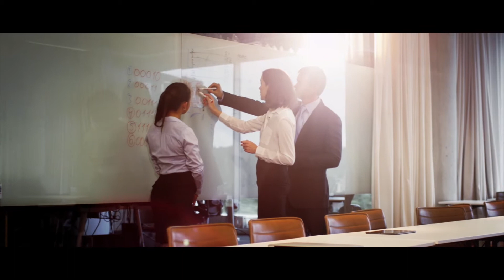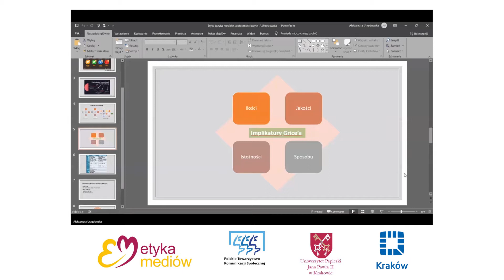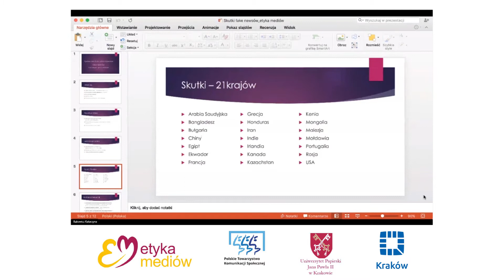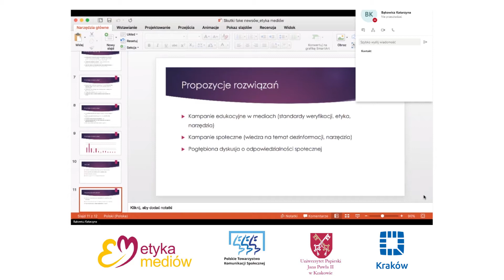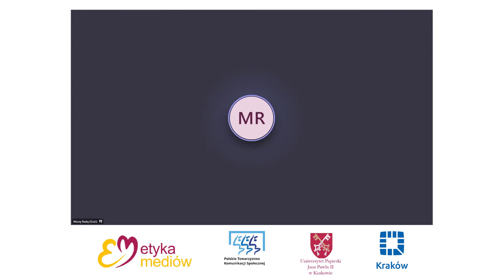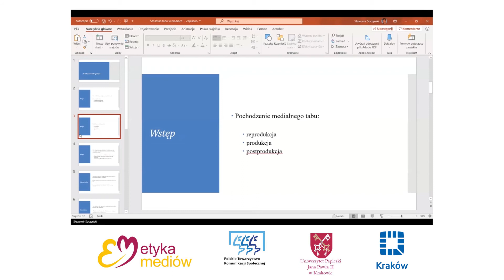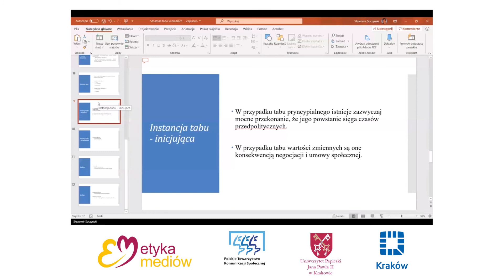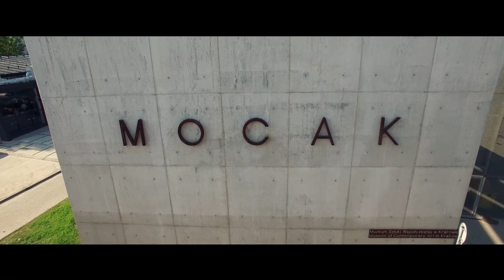XIV Konferencja Naukowa Etyki Mediów - Sesja tematyczna 2 - LUDZKIE OBLICZE KOMUNIKOWANIA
Organizatorem Konferencji jest Instytut Dziennikarstwa, Mediów i Komunikacji Społecznej Uniwersytetu Papieskiego Jana Pawła II w Krakowie pod patronatem naukowym Polskiego Towarzystwa Komunikacji Społecznej.

Produkcja:
ks. dr Paweł Kaszuba
Realizacja:
Redakcja Produkcji i Realizacji Programów na Żywo